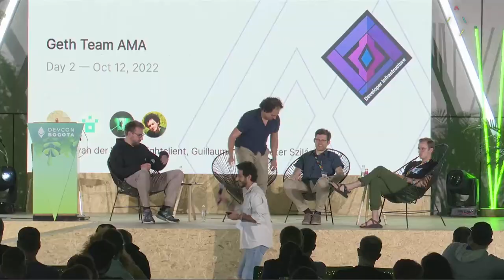Geth Team AMA | Devcon Bogotá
Speaker(s): Marius van der Wijden, lightclient, Guillaume Ballet, Péter Szilágyi
Skill level: Beginner
Track: Developer Infrastructure